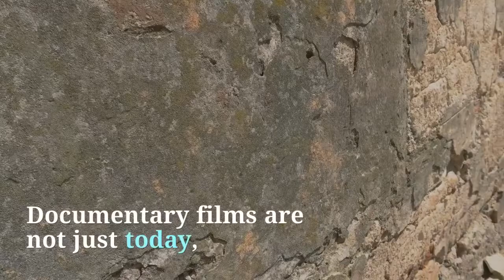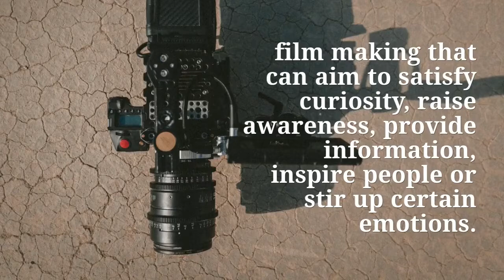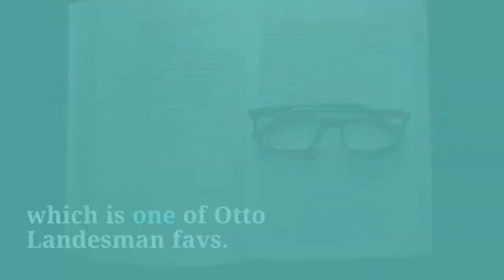Otto Landesman tells about Documentary Films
Otto Landesman born in New York, a film, music and photography enthusiast, with tons of experience in Documentary, shares his knowledge on the meaning, history and how you can identify one.